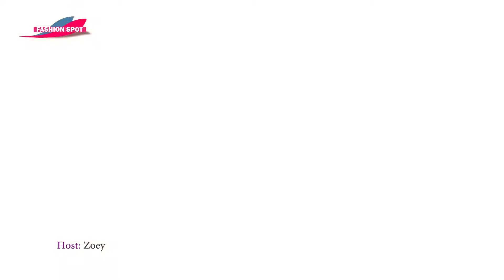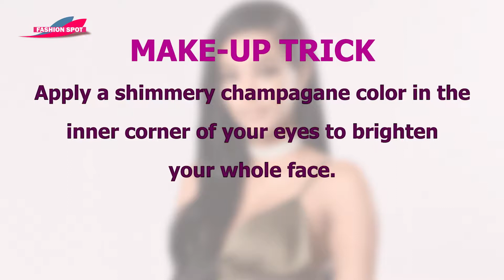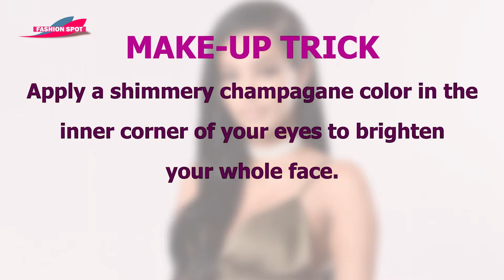Fashion Spot with Zoey@Magic1HD: Apass,Ykeebenda,SlickStuart and Allan and BrunoAllwear